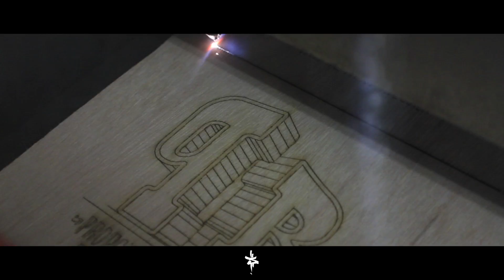Propo'88 & BlabberMouf - FromTheTopOfTheStack OFFICIAL ALBUM ARTWORK (Da Shogunz 2012)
With great pride we present the artwork of the upcoming Propo'88 & BlabberMouf album ''From The Top Of The Stack''. Packaged inside of an exclusive laser imprinted wooden CD case, are 15 classic and timeless tracks.
Each piece is truly unique with various wood grain designs.

This is a unique product that any Hip Hop head or music collector should get his hands on! We did a limited pressing of only 500 copies (450 for sale),
so don't hesitate and get your piece of the Stack!

Available now!(worldwide)

Do you want a hardcopy of this awesome album but you don't know how?
And be quick! Remember we only have 500 copies!

(15 euro's without shipping)

The beat in this video was produced by Propo'88